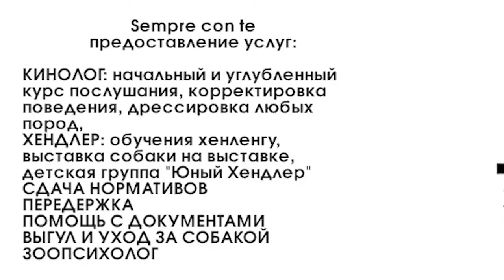Харьков 06.03.22 Доставляем корм животным по Харькову. Спасаем кого можем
Саша и Настя
остаются в Харькове помогать животным
просят помочь с переносками и перегородками для собак и кошек
контакты:
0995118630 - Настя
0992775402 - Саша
(внизу номера телеграмм)
карта: 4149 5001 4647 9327 - Александр
карта: 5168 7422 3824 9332 - Анастасия
спасибо!
с Sempre con te Alexsandr Alexsandr Kolomietz